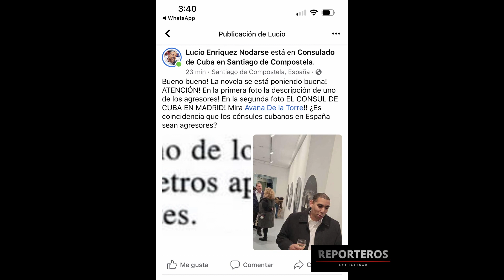Cónsul de Cuba en Madrid uno de los señalados en el concierto de Buena Fe